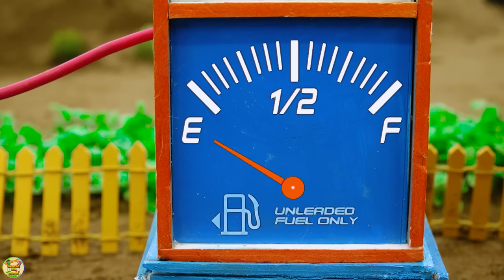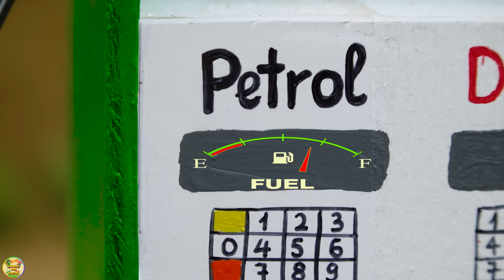Top diy tractor making mini train track repair | Rescue heavy Tractor stuck in Track | HaiPhong Mini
00:00 Top diy tractor making mini concrete bridge | rescue Tractor fell in collapsed bridge
04:45 Top diy tractor making mini Concrete Bridge | rescue Tractor fell in Collapsed Bridge
10:22 Top diy tractor making mini toaster oven construction | diy toaster oven with mini bricks
16:06 Top diy tractor making mini road construction | diy mini bulldozer helps fruits tractor
21:02 Top diy tractor making mini double petrol pump | Careful Tractor, Gas Station Ahead!

mini tractor
science project
santroyce
school science project water pump
diy tractor
tanker
petrol pump
keepvilla
keepvilla tractor
keepvilla tractor video
keepvilla diy
mini creative
minicreative tractor
diy tractor